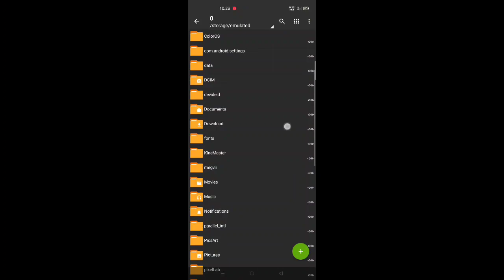Update Config ML Anti Lag 60 Fps Super Smoothest + Ping Speed Patch Edith | Mobile Legends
"Naikin Resokusi Video Youtube ke 720p biar Nyaman"

Config yang gw pake di video :
⚡ Config Server Experience
(gak upload config server karna kalo banyak yang pake bakal lag juga hehe)

🛠 FITUR CONFIG 🛠

🔧 Optimasi GPU & CPU
🔧 Optimasi Server & Ping
🔧 Menonaktifkan Chat Global ketika di Battle
🔧 Smooth Gameplay
🔧 Fast Loading inGame
🔧 Fix Bug Map Ngeblink2 saat di Battle
🔧 Fast Skill Responsif (next di v2)
🔧 60FPS berdampak pada Penggunaan Baterai
🔧 60FPS lebih smooth lancar ketimbang 40FPS
🔧 Memaksimalkan Kinerja Game
🔧 Menghentikan / Menghapus Sistem Moonton yang bikin frame contoh Auto Highlight Record, dll.

Dear Moonton,
Can you move the Resolution Info in the root folder to android data internal folder? I Just Request that Resolution Info be moved to android data so that it can be modified for lowspec phone by non-root android users, Thankyou.

This File Made by

➡️ NO PASSWORD ⬅️
📁 Config Super Smoothest MLBB ✔

➡️ BACKUP ⬅️
📁 Cara Hapus Config / Atasi Detect Version :
( Hapus Folder Version )
Letaknya ada di Android, Data, Com.mobile.legends, Files, Drgaon2017, Assets,  Hapus Folder Bernama Version.

➡️ Config ini dijamin Aman 100%, Kenapa?
Karena Config ini tidak Merugikan Player lain ataupun Moonton & tidak termasuk aplikasi pihak tiga

Equipment :
: Device Redmi Note 7 64/4
: Akun asli ML ID 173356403
: Apk Mobile Legends & ZArchiver

"Dont skip the ads in the video" THANKS!!